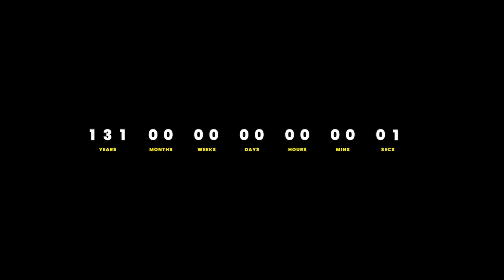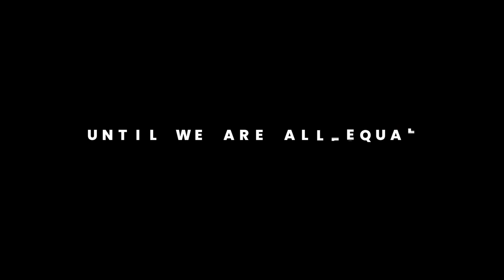Beat the Clock - Education expands opportunities in Tanzania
Our Keeping Adolescent Girls in School project in Tanzania is helping girls and young women stay in school by strengthening their ability to exercise their rights and providing communities with practical support. Together, we will Beat the Clock.

Magreth, 27, is a medical doctor and is studying for her masters degree in public health. A former Plan International sponsored child, she is passionate about public health and gender advocacy and often engages in girls' empowerment campaigns to create awareness about the harmful practices that hold girls back.

"I was born in a community with a lot of disparaging norms for girls, early pregnancies and marriages. So I like to create awareness against these so that I can empower the younger girls to reach for their full potential," explains Magreth. "I always feel like I have to empower other young girls because I was once empowered, so I think I have that responsibility to do the same to the younger generation."